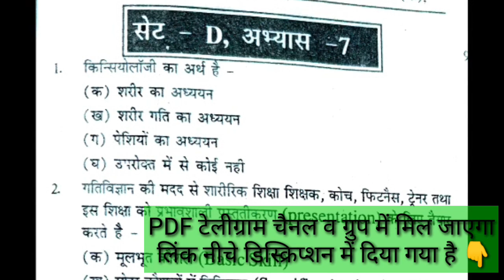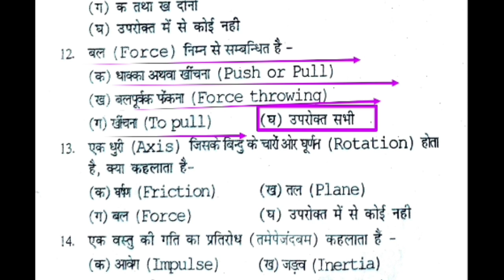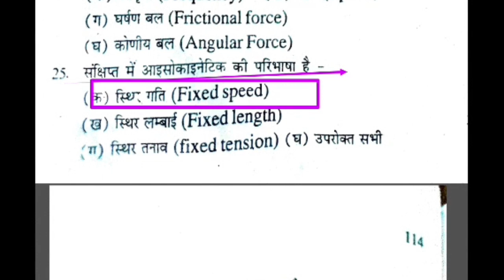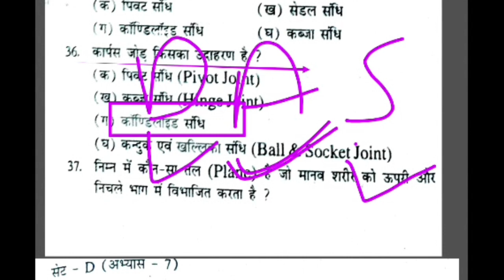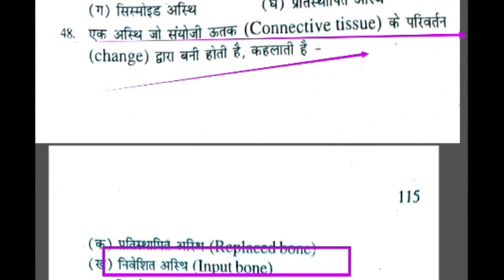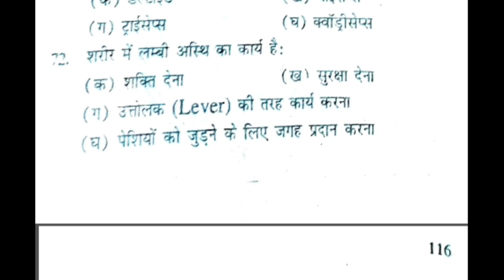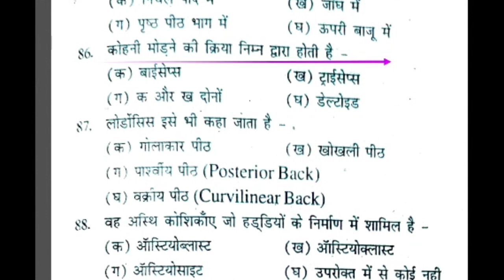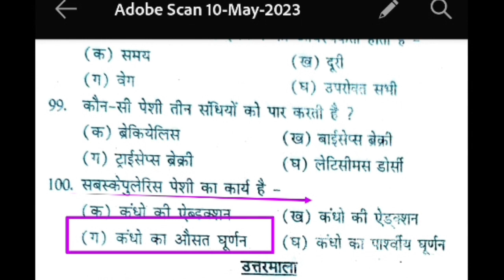Top 100 MCQ of physical education revision class/ physical education best MCQ/MPsuperTET/UPTGTPGT/LT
Hi